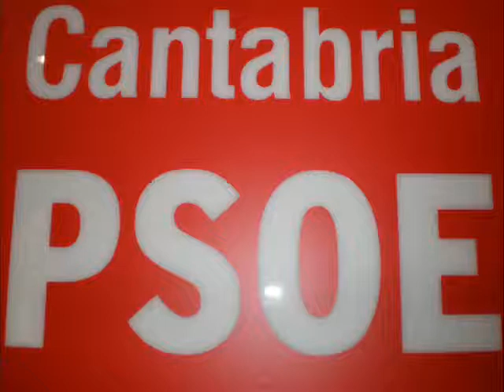Anuncio Mitin selaya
Anuncio del mitin de selaya con rosa eva diaz tezanos